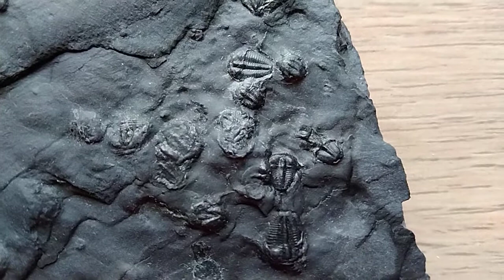Trilobite Elrathia kingii cluster from Utah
Trilobites baby of Elrathia kingii. This fossil provide a snapshot of prehistory moment.